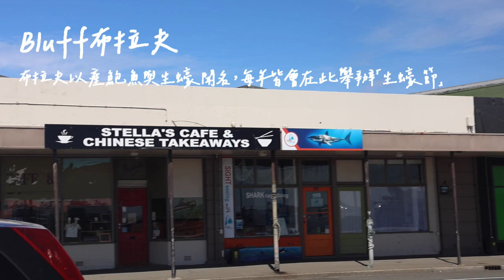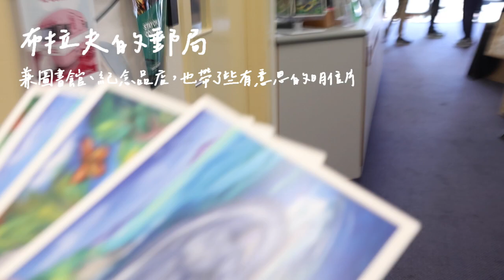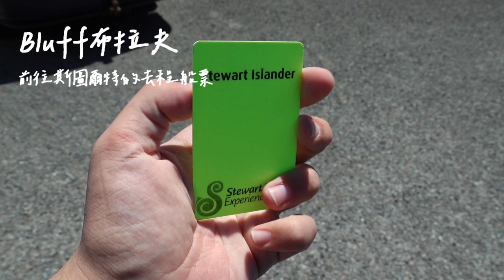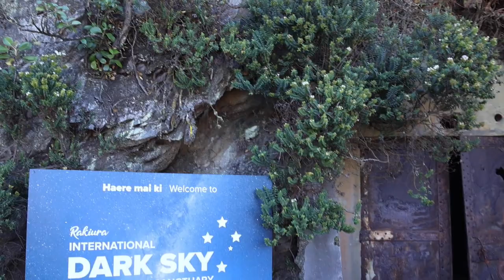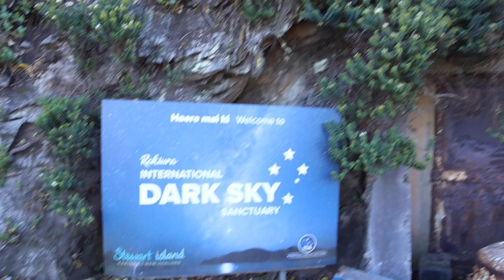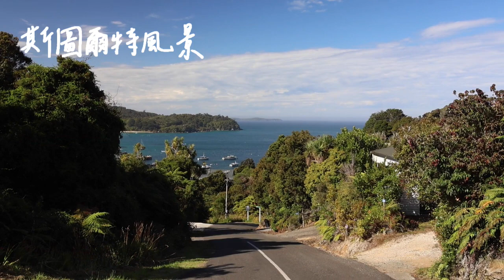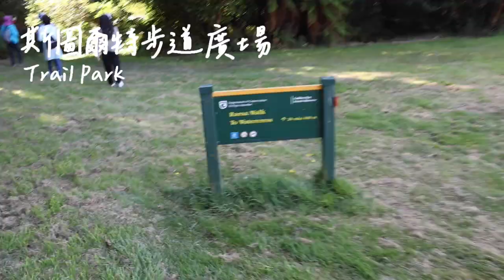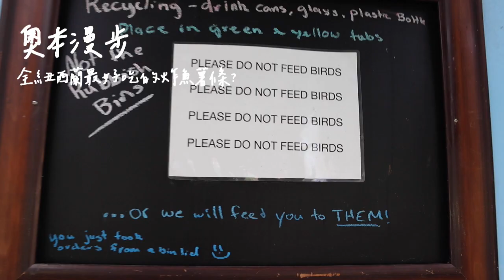【斯圖爾特島1】遠離喧囂的生態天堂！探索最「紐西蘭」的紐西蘭－紐西蘭生態旅讀Ep.6（CC字幕）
0:00 溫頓 (Winton)
0:48 因伏卡吉爾(Invercargill)
1:30 布拉夫(Bluff)
4:46 斯圖爾特島-航行
5:50 斯圖爾特島(Stewart Island)
6:51 斯圖爾特島介紹
10:04  斯圖爾特島城鎮-奧本(Oban)
11:08 生態與步道巡禮
16:27 最好吃的炸魚薯條-開箱
17:54 夕陽後的鳥類天堂